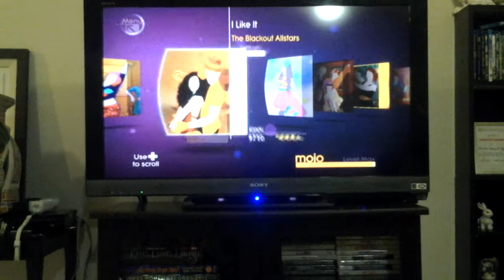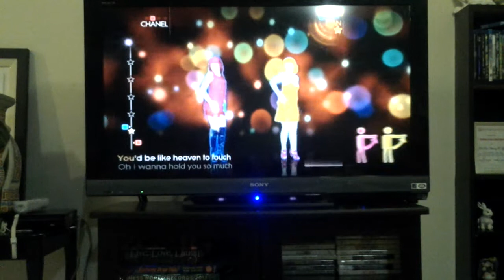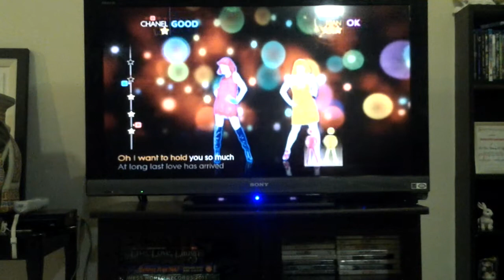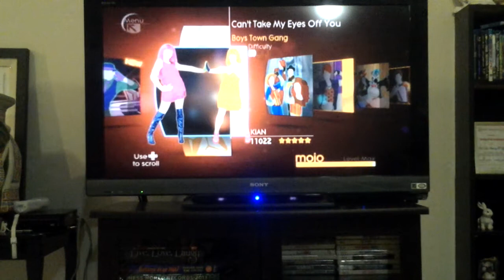JD4: Can't Take My Eyes Off You (With Chanel)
Difficulty:1/3
Gold Moves:1/1
Style:In Rhythm
Score:10992
Hi-Score:11022
Me and my sister Chanel doing Can't Take My Eyes Off You